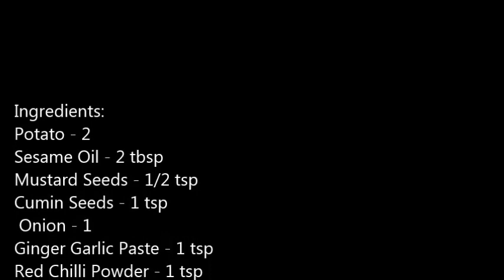Spicy Potato Fry Recipe / Urulaikilangu Poriyal/ Aloo Fry for Rice